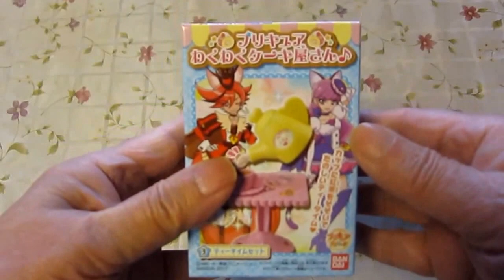【商品紹介】プリキュア わくわくケーキ屋さん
『プリキュア わくわくケーキ屋さんのお話』